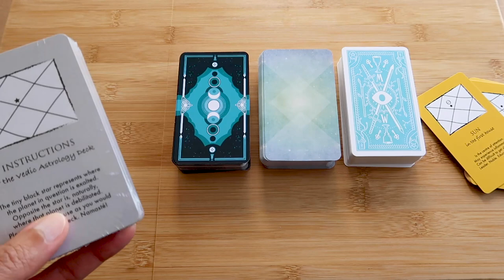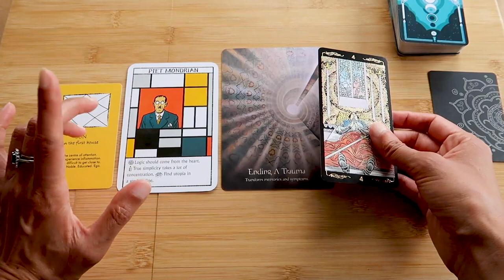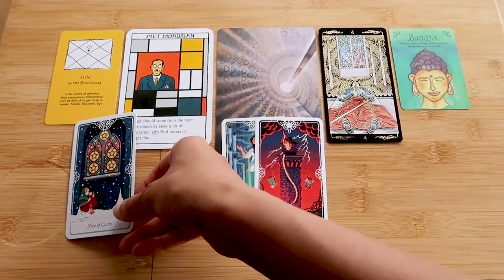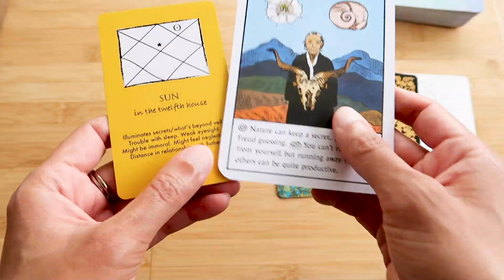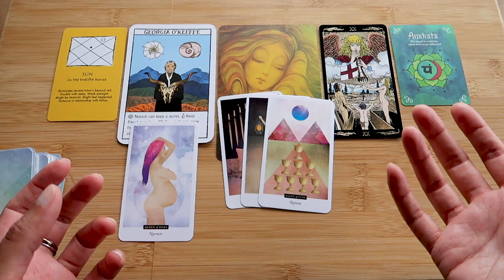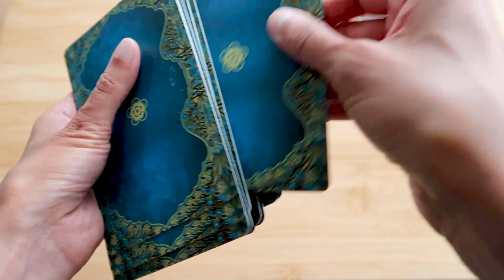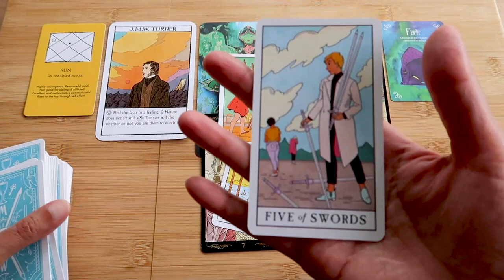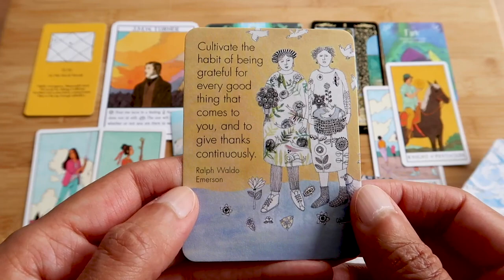PICK A CARD // What does the Sun want you to know? ~ timeless reading ~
Intro: 00:00 – 04:59 // Group 1 ~ 05:01 // Group 2 ~ 23:06 // Group 3 ~ 44:18

Art Oracles, Sufi Wisdom, Seeds of Shakti Oracle
Tarot of the Divine, The Field Tarot, Modern Witch Tarot